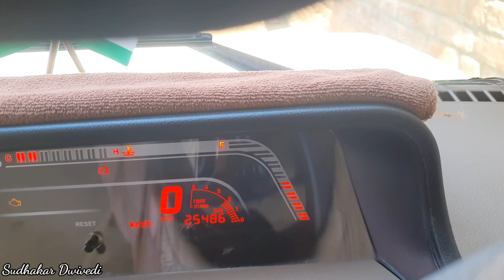Mahindra Bolero bs6 def coupler problem | bs6 diesel def problem | without def bs6 vehicle start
Aaj ham mahindra bolero new bs6 me  without def uriya ke gadi start karenge aur bolero bs6 me tank ki problem ko janenge
 bolero steering hard problem
How to know ball joint are bad